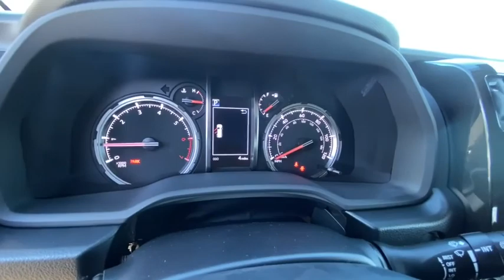2021 Toyota 4Runner Northern California, Redding, Sacramento, Red Bluff, Chico, CA M5854119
Gray New 2021 Toyota 4Runner available in Northern California at  Lithia Toyota of Redding. Servicing the Redding, Sacramento, Red Bluff, Chico, CA area.
2021 Toyota 4Runner TRD Off Road Premium 4WD - Stock#: M5854119 - VIN#: JTERU5JR5M5854119

250 E. Cypress Ave.

Heated Seats Alloy Wheels Trailer Hitch Satellite Radio Back-Up Camera 4x4. TRD Off Road Premium trim. Warranty 5 yrs/60k Miles - Drivetrain Warranty; READ MORE! KEY FEATURES INCLUDE: Heated Driver Seat Back-Up Camera Satellite Radio. Rear Spoiler MP3 Player 4x4 Onboard Communications System Aluminum Wheels Privacy Glass Keyless Entry. OUR OFFERINGS: Our commitment to treating you in a neighborly fashion extends from our inventories and auto repair service to our no-frills easy-to-comprehend auto financing. This comes not only in the form of car loans and leasing service for drivers from Redding Chico Red Bluff and Shasta Lake but a tenacious spirit dedicated to getting the flexible terms you deserve. Please feel free to explore our entire site and see all of the products services and pre-buy car research we have to offer. Please confirm the accuracy of the included equipment by calling us prior to purchase.